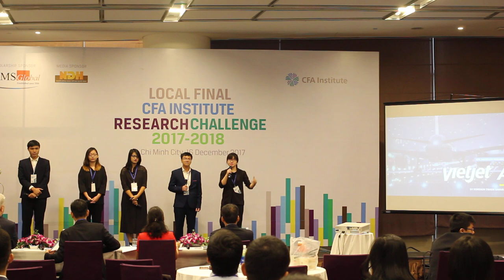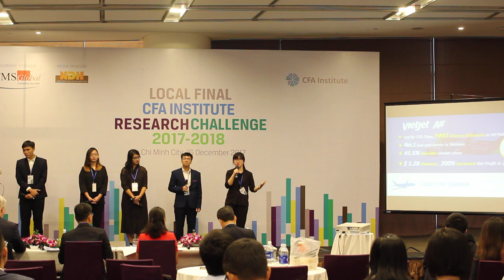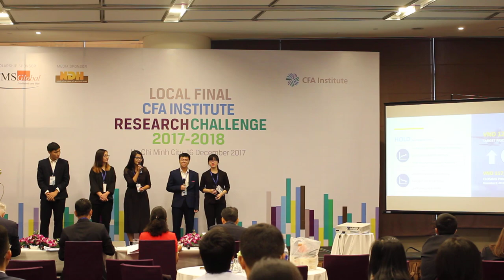2018 CFA Institute Research Challenge - Vietnam Final - Foreign Trade University Hanoi Presentation